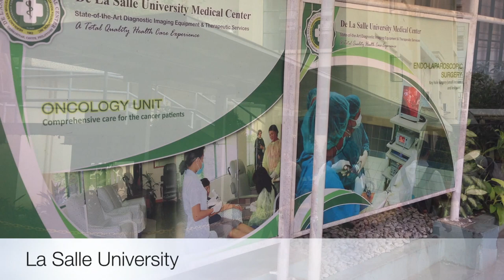La Salle Green Hills 2014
De La Salle College students travelled to Green Hills, Philippines, in 2014 to participate in a cultural exchange and work with Answering the Cry of the Poor to build houses for impoverished communities in the area.